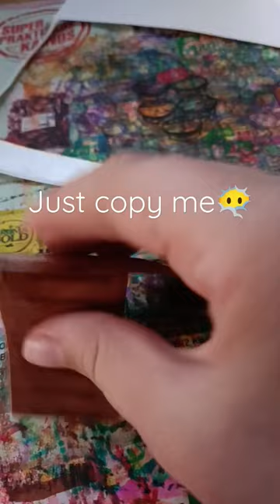Hamster cage making --- 🤩Like for part 2🤩